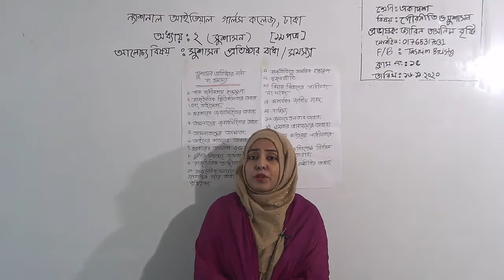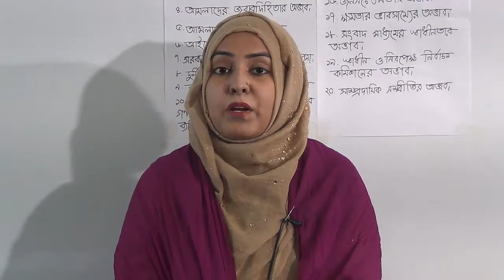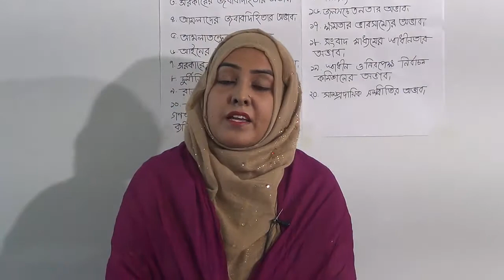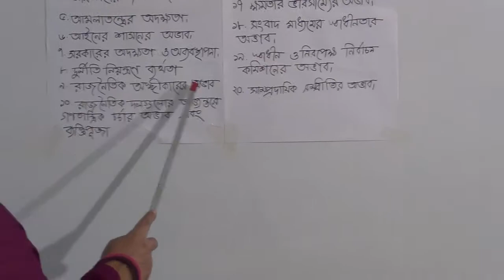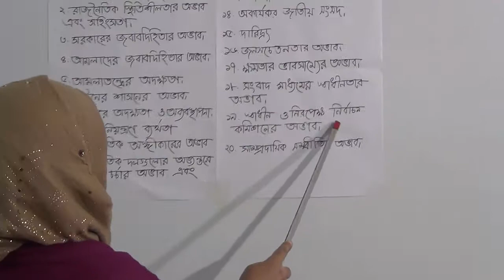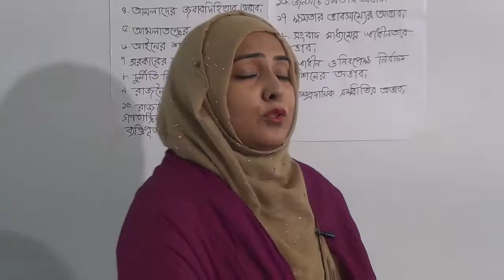একাদশ শ্রেণির পৌরনীতি ও সুশাসন (১ম পত্র), লেকচার নং-১৫, অধ্যায়-২য় (সুশাসন)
শ্রেণি: একাদশ
বিষয়: পৌরনীতি ও সুশাসন(১ম পত্র)
লেকচার নং-১৫
অধ্যায়-২য়(সুশাসন)
আলোচ্য বিষয়: সুশাসন প্রতিষ্ঠার বাধা/সমস্যা
প্রভাষক: জ. জারিন তাসনিম বৃষ্টি